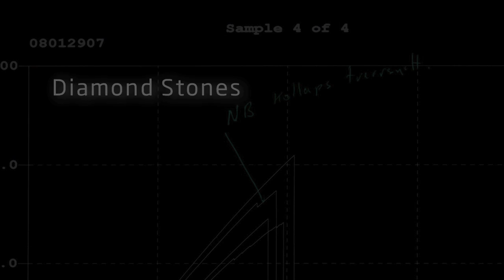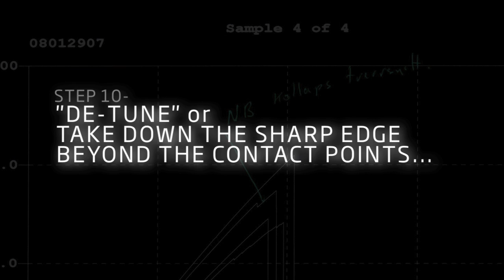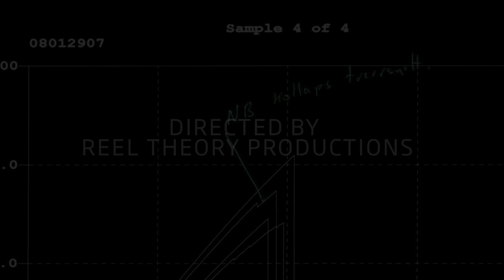Swix How to Sidewall Bevel and Sharpen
Five time NCAA Division 1 All American Andrew Wagner walks you through step by step how to sidewall bevel and sharpen your alpine race skis using Swix products.